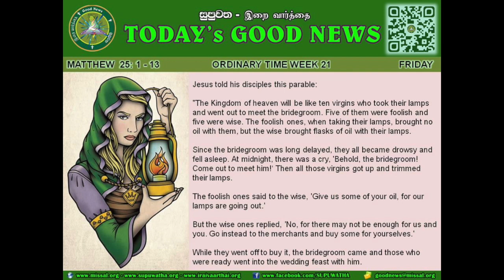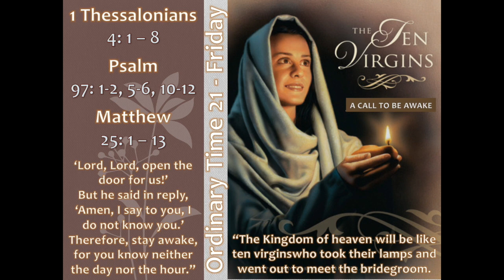English - Ord Time Wk 21 - Friday